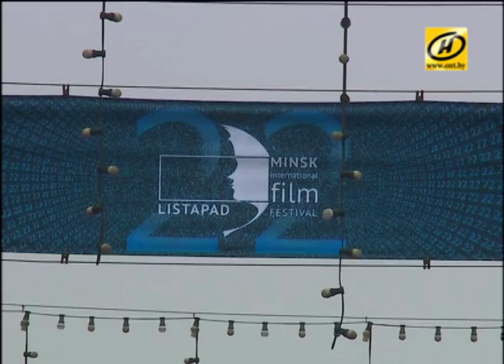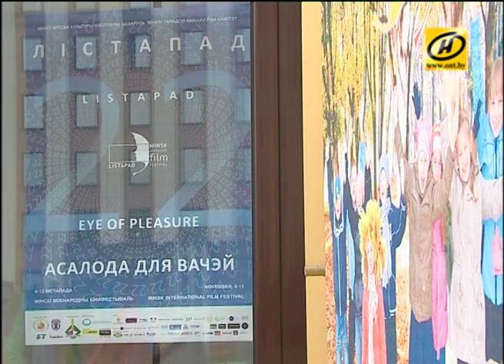Мини-фестиваль «Другая анимация» открылся в Минске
Накануне большого «Лістапада», как всегда, готов «Пионер». В единственном детском кинотеатре столицы открылся первый мини-фестиваль «Другая анимация».